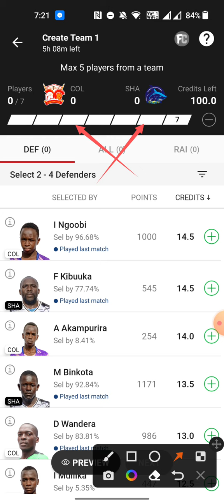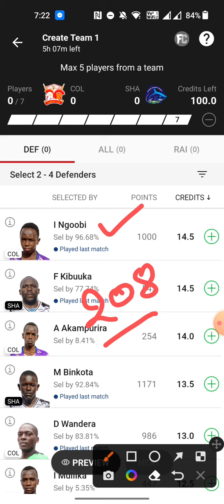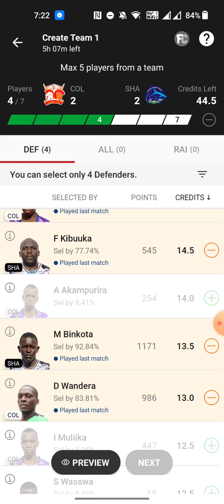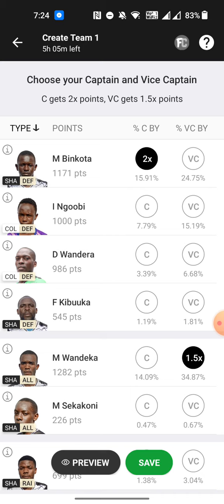col vs sha dream11 prediction | sha vs col dream11 prediction today match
col vs sha dream11 prediction | sha vs col kabaddi dream11 prediction | col vs sha dream11

COL vs SHA dream11 prediction | COL vs SHA | COL vs SHA kabaddi dream11 prediction | kabaddi dream11